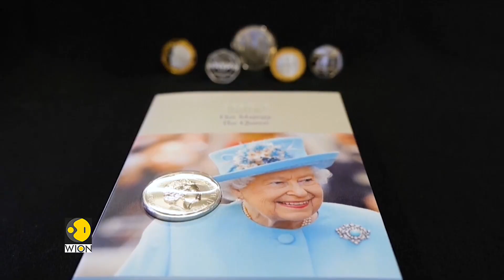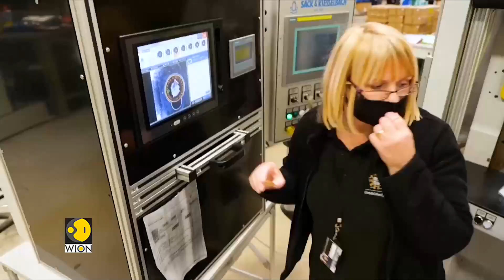UK Royal Mint launches new commemorative coins celebrating Queen Elizabeth's platinum jubilee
The UK reveals new commemorative coins for the new year 2022, celebrating Queen Elizabeth's platinum jubilee.